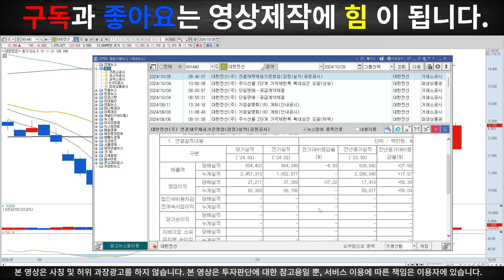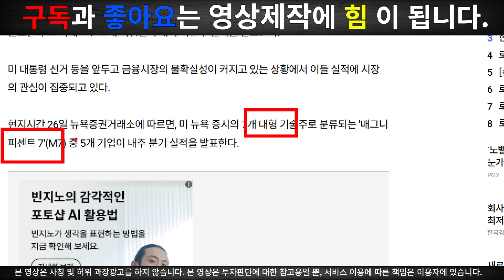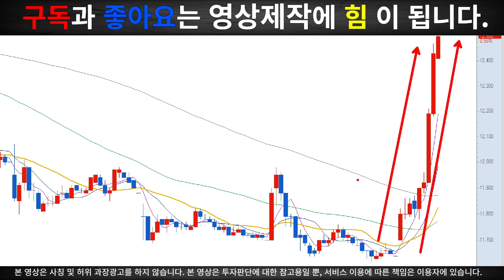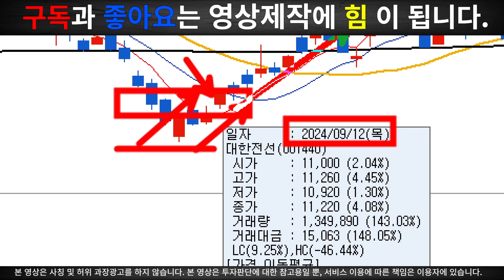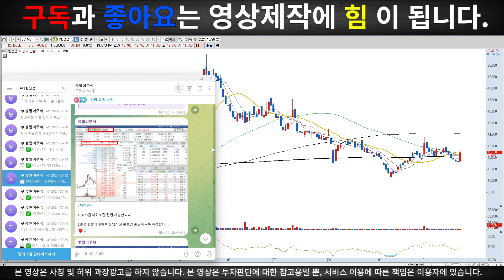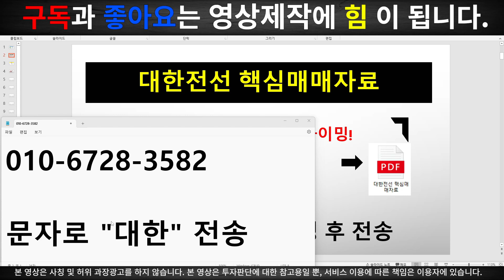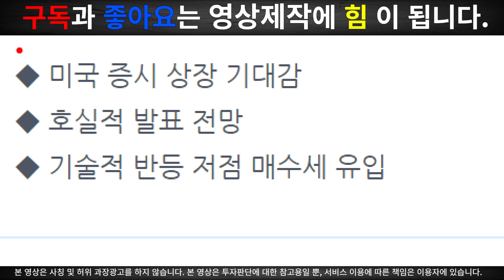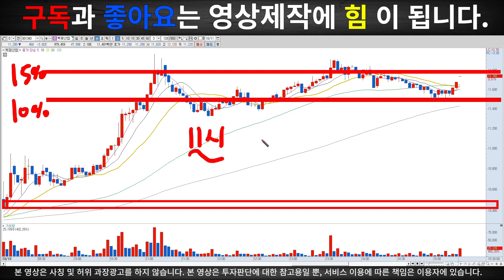[대한전선 분석] 3분기 역대 최대 실적이 나왔습니다 이제부터 주가는 이 가격까지 올라갑니다 11월 대응전략 공개합니다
◆ 금전요구 절대 하지 않습니다.

[ 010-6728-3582 ] 문자로 [ 대응 ] 전송해주세요

※ 구독자 전용 소통방 무료 링크 ※

신뢰를 먼저 드리는 주식 트레이더 봉필이 입니다
백만원으로 천만원 만들기 프로젝트 진행중입니다.
무료로 진행하고 있으며 여러분들에게 단 1원도 요구하지 않습니다.
입장하셔서 구경하시고 수익도 챙겨가시기 바랍니다.